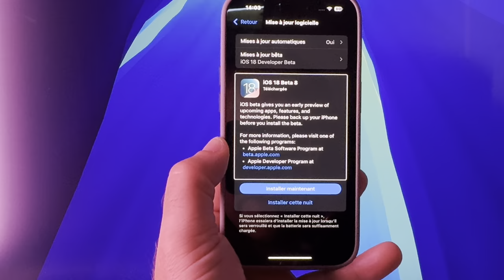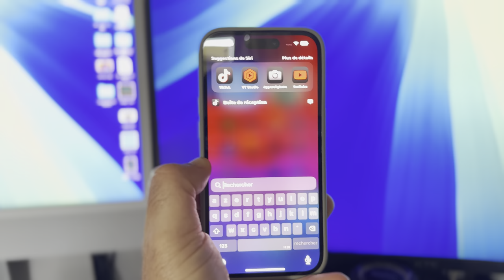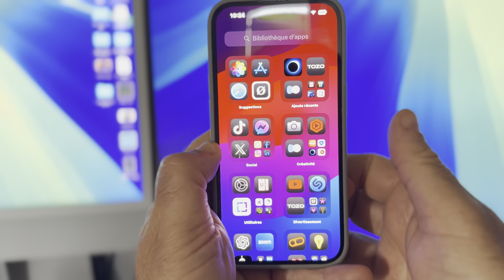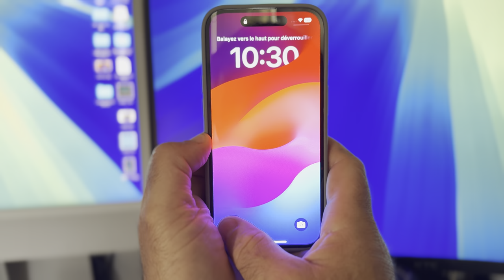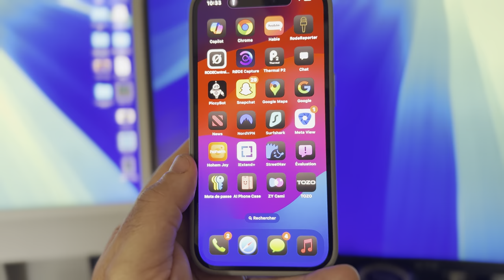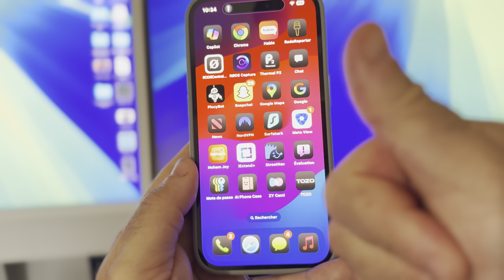⚠️iOS 18 bêta 8 disponible: Attention pourquoi vous devez attendre avant d'installer iOS 18 RC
iOS 18 bêta 8 et enfin disponible avec toutes ces nouveautés, mais attention avant d'installer la version iOS 18 RC  Release Candidate . Surtout réfléchissez bien car vous ne pouvez plus installer iOS 18 finale pour tous le jour de sa sortie.